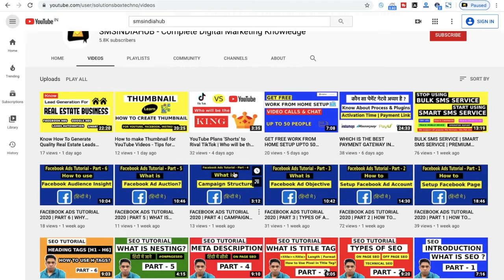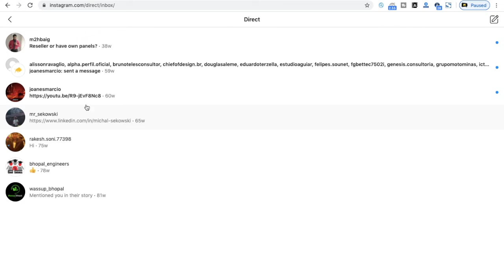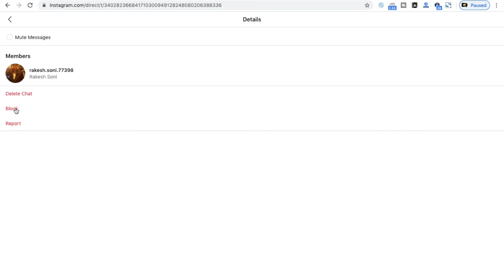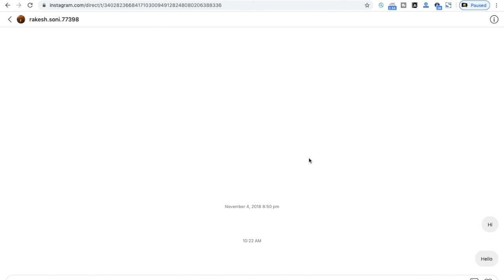How to chat on instagram using laptop, desktop, pc | How to DM on Instagram on computer | Tips 2020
How to chat on instagram using laptop, desktop, pc | How to DM on Instagram on computer | Tips 2020 | Instagram tips and tricks 2020

how to chat on instagram on pc
how to chat on instagram on pc windows 7
how to chat on instagram on pc in hindi
how to chat on instagram on pc without downloading
how to chat on instagram on pc chrome
how to chat on instagram on pc windows 10
how to chat on instagram on pc on firefox
how to chat on instagram on pc in tamil
how to chat on instagram on pc online without downloading
how to chat on instagram on pc in telugu
how to chat on instagram on pc 2020
how to chat on instagram on pc without app
how to chat on instagram on pc windows 8
how to chat on instagram on pc macbook air

Thanks
SMSINDIAHUB